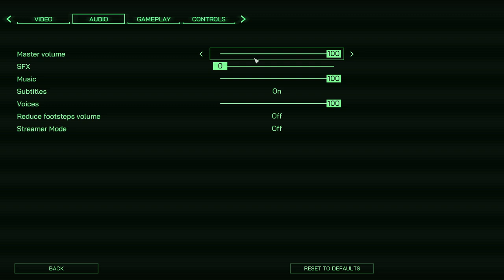Robocop Rogue City Walkthrough Gameplay Part 3 The Search for Soot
Welcome to Part 3 of our epic Robocop Rogue City  walkthrough! In this gameplay episode, we're diving into the chaotic world of The The Search for Soot Madness! Join us as we explore new missions, defeat challenging enemies, and showcase some incredible loot. Watch as we navigate through the visually stunning landscapes and engage in intense battles with our favorite Robocop Rogue City

Get ready for hilarious moments, unexpected twists, and all the mayhem that Robocop Rogue City has to offer. walkthrough is packed with tips and strategies to enhance your gaming experience.

Description Gamer Expert